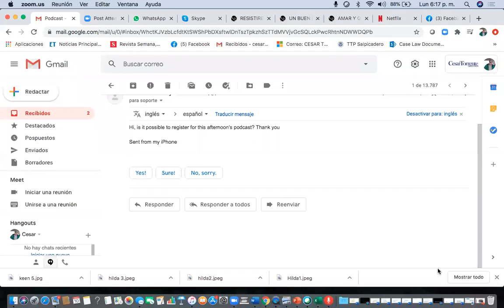Dressage Talk No 21 with Hilda Gurney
The development of dressage and judging in the USA and in the world.